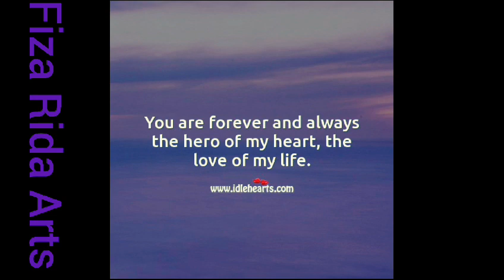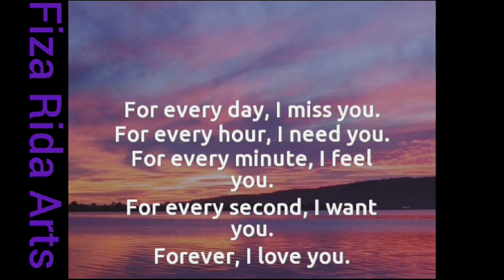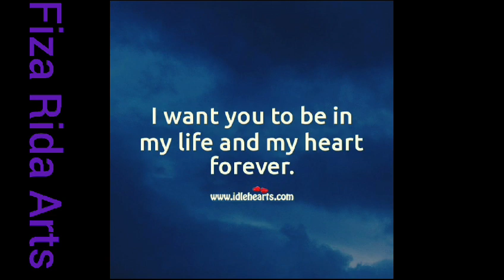send this video to someone you love / I Want You Forever ❤🌹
I want to grow old with you

most heart touching quotes, best

life, sad, love, quotes, lonely, thoughts, upset, broken heart, heartbreak, broken, status, sad quotes, life quotes

"I am who I am because of you you are every reason every hope and every dream I have ever had I will always be yours